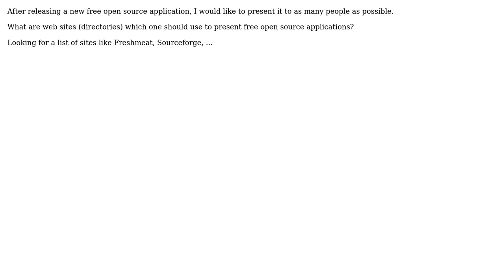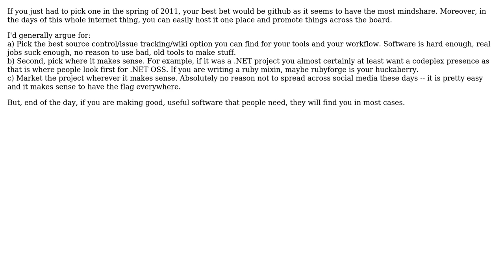Which websites to use for presenting free open source applications? (3 Solutions!!)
Which websites to use for presenting free open source applications?

With thanks & praise to God, and with thanks to the many people who have made this project possible! | Content (except music & images) licensed under CC BY-SA | Music | Images & others | With thanks to user Wyatt Barnett user Witek user Martijn Verburg user Jonathan DS and the Stack Exchange Network Trademarks are property of their respective owners. You are responsible for your own actions.